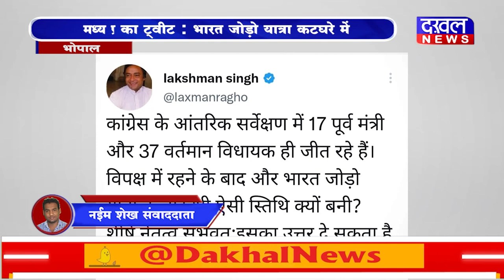DAKHAL NEWS लक्ष्मण का ट्वीट :भारत जोड़ो यात्रा कटघरे में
लक्ष्मण का ट्वीट :भारत जोड़ो यात्रा कटघरे में
मध्यप्रदेश में हाल खराब ,शीर्ष नेतृत्व उत्तर दे